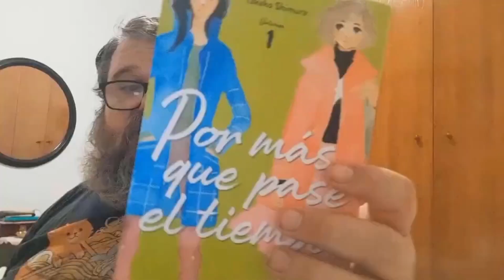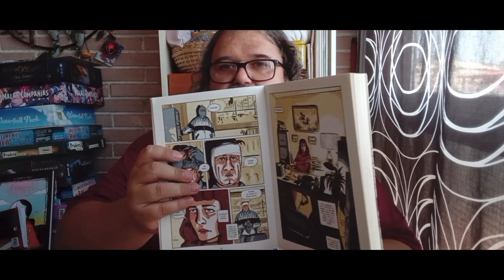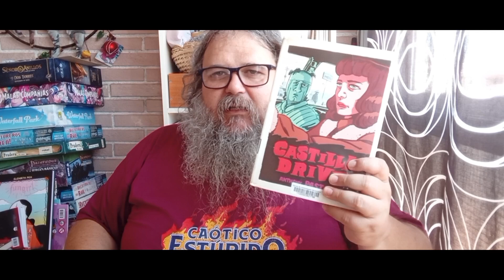Castilla Drive de Antony Pastor (Editado por La Cúpula)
Un espacio donde comentar lecturas, charlas con otros autores, podcast de temas varios y dar consejos imprescindibles sobre como escribir guiones .
Miembro de la Fundación para la promoción de la obra de autores cuyo nombre comience por J y acabe por osep Busquet.
Canal oficial de la ACCB (Asociación Críticos colegas de Busquet).
Organizadores de la Bulldog Con
Sede de la Asociación "Yo también he hecho un cómic con Josep Busquet" y "Yo también tengo un proyecto con Josep Busquet.